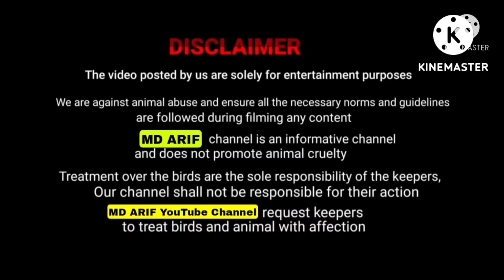top quality Hyderabadi Kota gujari patira Sojat bakre available in Mumbai